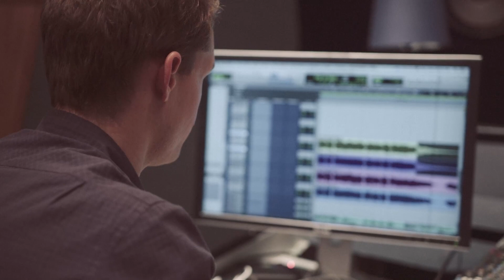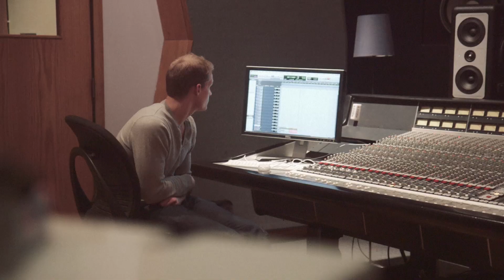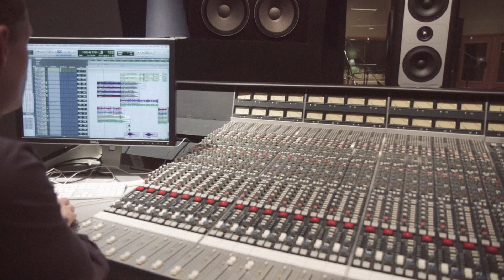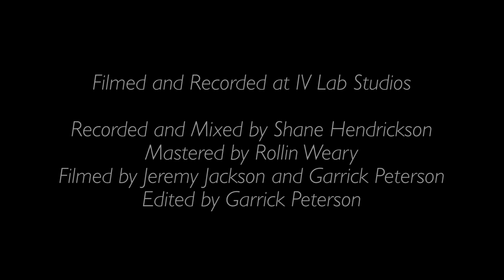Exactly Where I Should Be - OFFICIAL VIDEO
OFFICIAL MUSIC VIDEO to the single "Exactly Where I Should Be" released on August 22, 2014. Produced by Various Things Live, filmed at IV Lab Studio, Chicago, Recorded and Mixed at IV Lab by Shane Hendrickson, Mastered by Rollin Weary.